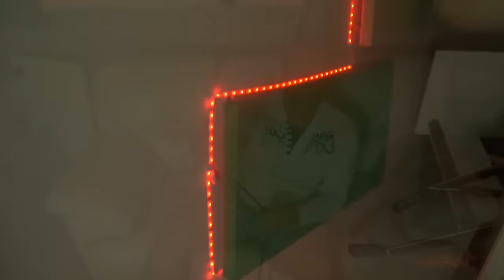Sit logā manējā - Raitis Sola